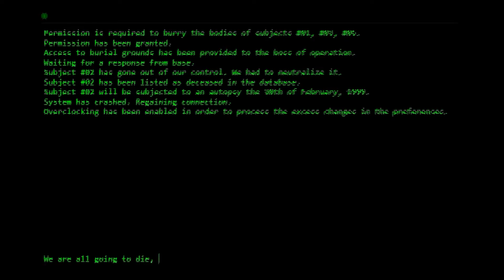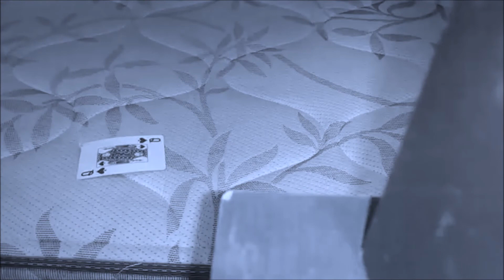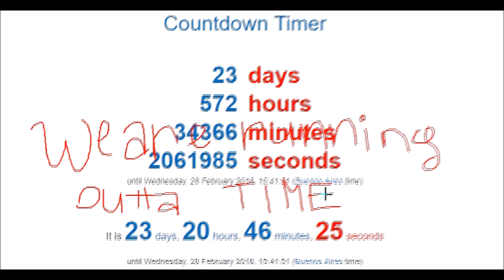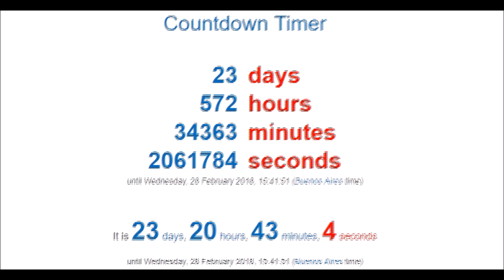Jr ner ehaavat bhg bs gvzr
ET8toz90VTMioTkiqlO0nTHtL29ipzEcozS0MKZhVREiVT5iqPOzo2kfo3ptqTuyVTAio3WxnJ5uqTImYvOXo2yhVUImYvOXo2yhVUEbMFOjpz9dMJA0YvOXo2yhVUImVT5iql4tFz9covOiqKVtpUWinzIwqP4tJJ91VTAuovOvMFOfnJgyVUImYt